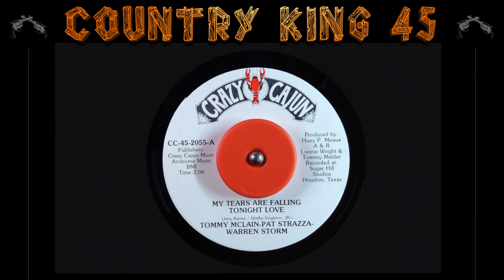Tommy McLain - My Tears Are Falling Tonight Love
Composer: Jerry Raines / Shelby Singleton, JR
Label: Crazy Cajun Records
Cat: (CC-45-2055)
Pub: Crazy Cajun Music / Andsome Music
Artist: Tommy McLain, Pat Strazza,  Warren Storm
Time: 2:06
Year: N/A
Producer: Huey P. Meaux / A7R / Lonnie Wright / Tommy Melder / Sugar Hill Studio's